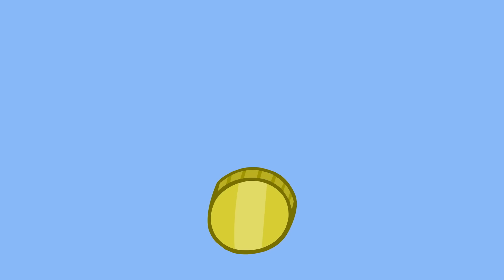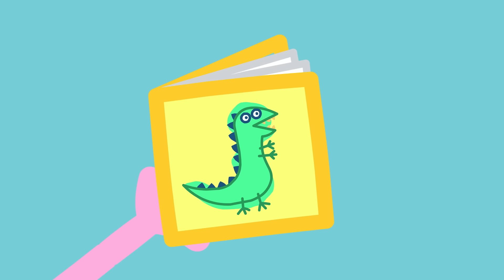Peppa-Wutz-Geschichten | Die Sandinsel | LEGO DUPLO Peppa Pig Episoden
Heute macht Opa Wutz mit Peppa und Schorsch einen Bootsausflug, und er hat für die beiden eine große Überraschung geplant.

About LEGO® DUPLO® Peppa Pig …
LEGO DUPLO Peppa Pig build-and-rebuild toys are designed to encourage a range of learning skills for preschool kids. Toddlers develop logical thinking imitating real-life and playing out party routines, such as welcoming friends, exchange gifts and cutting the cake. They’ll also develop self-expression imagining what it’s like be part of such a joyful celebration.